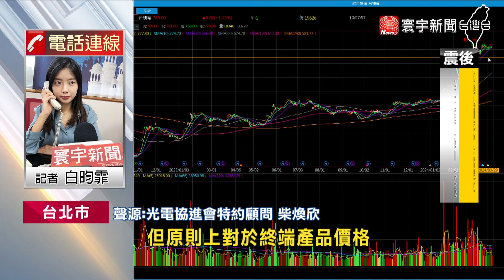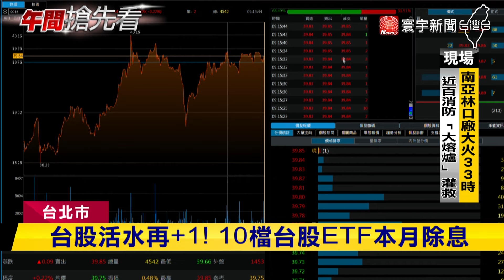清明+強震不變盤！市場利多加持台股續強｜寰宇新聞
清明連假後，台股破除強震變盤魔咒，今天(8日)盤中指數再創新高，挑戰20500點大關，其中，台積電股價 也紅通通，不過，投資人還是擔心，強震造成台積電設備受損，會不會影響4/18法說會表現，專家預估，影響不大，營收還是能比去年同期成長2成，同時也盤點市場利多，包括台股財報周、股東會行情以及除權息期待，都幫助台股延續多頭氣勢。